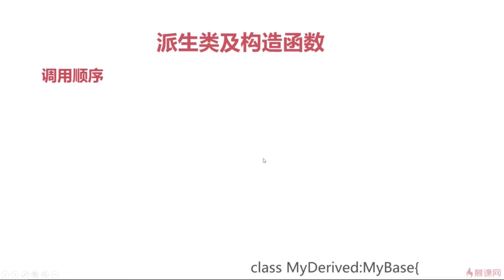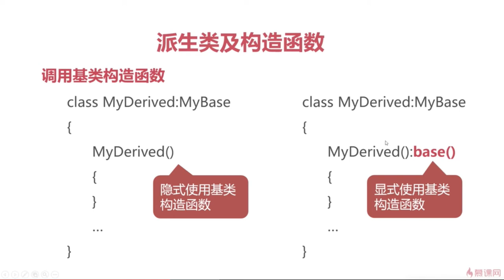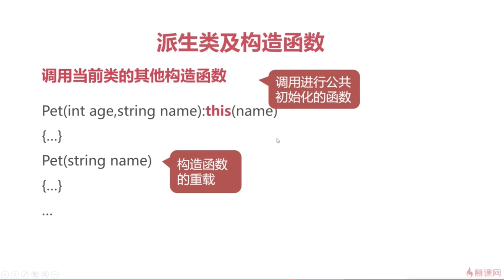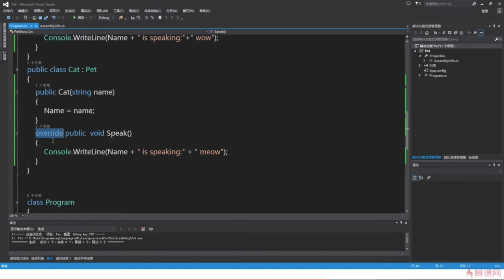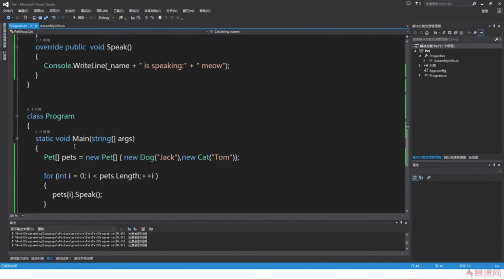C#面向对象编程 5 2 4 构造函数